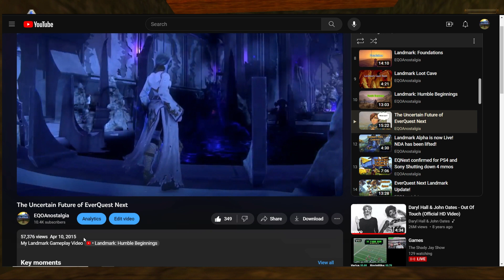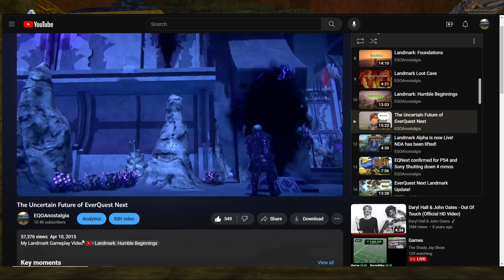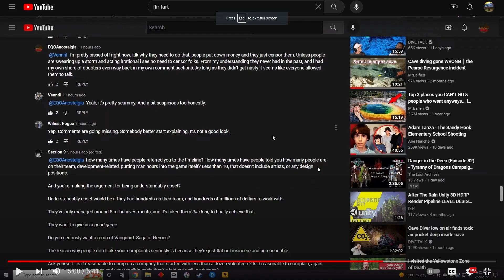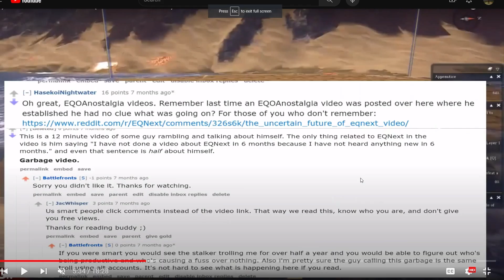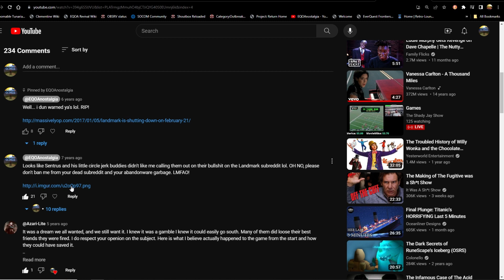It's Time To Cut Ties With Pantheon!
A message to my fellow content creators, who still somehow see a light at the end of this dark, dank, decade long tunnel. . . Sunk cost fallacy is a thing fellas.